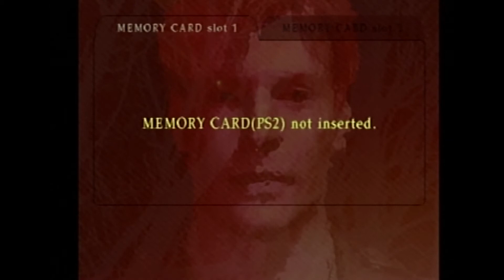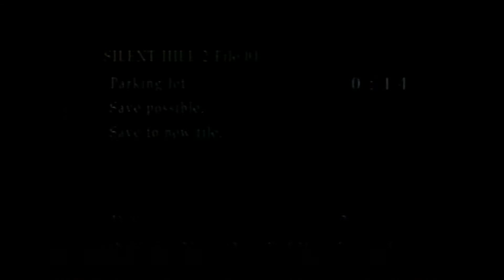Silent Hill 2 #01